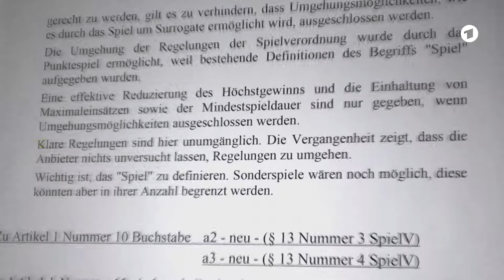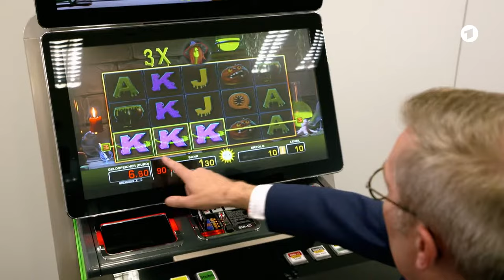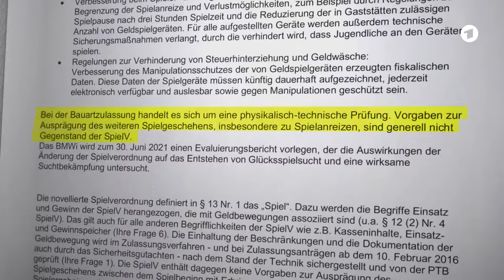Trickreiche Glücksspiel-Automaten | Beitrag ARD Report Mainz 27.11.2018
Wenig weihnachtliche Neuigkeiten aus den Spielhallen in Deutschland: Zum Schutz der SpielerInnen wurde bereits 2014 bundesweit die sog. Spielverordnung verschärft. Eine neue Automatengeneration sollte das Suchtpotenzial beim Spiel verringern, im Herbst 2018 endeten die Übergangsfristen für die Geräte.
Doch „Report Mainz“ deckt auf, wie Vorgaben durch Automatenhersteller dreist umgangen werden. Für den Berliner SPD-Abgeordneten und Spielsucht-Experten Daniel Buchholz grenzt das an kriminelle Machenschaften, Gesetze werden bewusst missachtet. Mit deutlichen Worten ist er im spannenden Fernsehbeitrag der ARD zu sehen und zu hören.

Beitrag ARD Report Mainz 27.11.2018